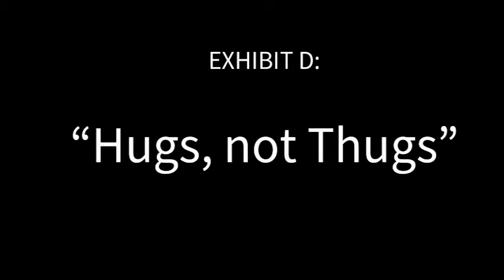Keep It Cool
The first single from the upcoming Rob Dz album, THE GOOD GUY MEMOIRS, in stores June 10th.